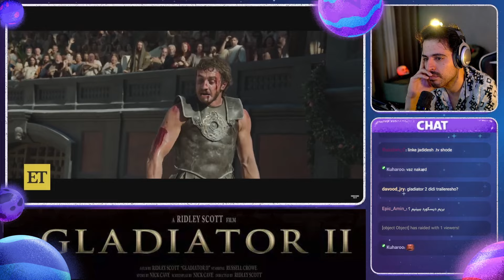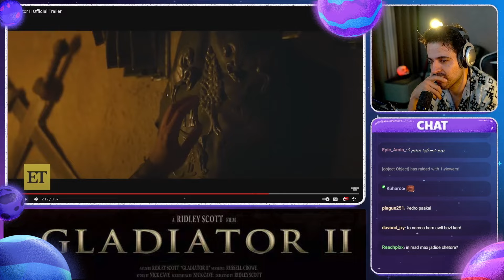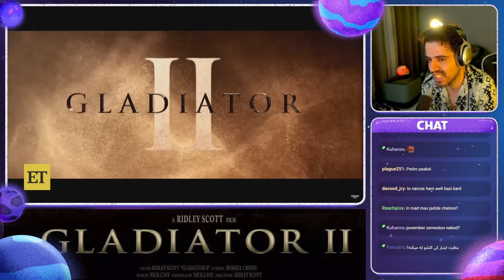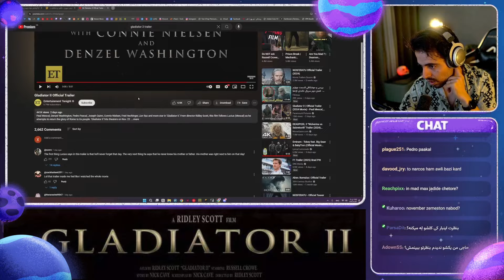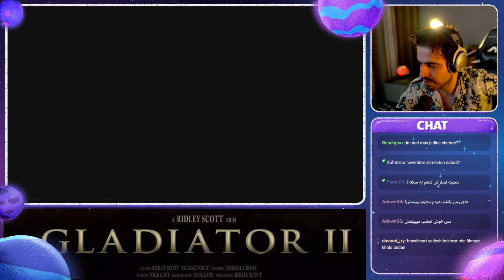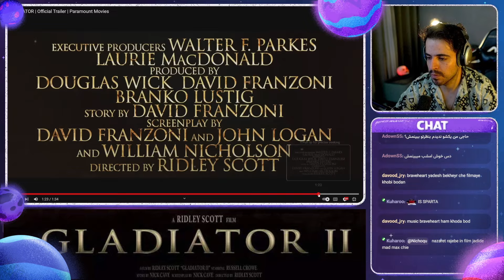Gladiator 2 :: پشمام ریخت بازیگرا رو دیدم